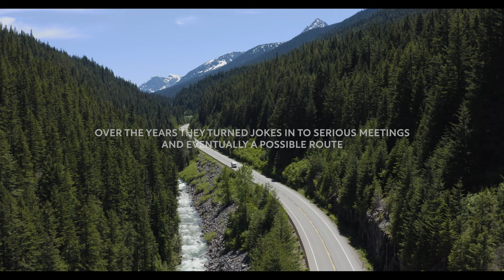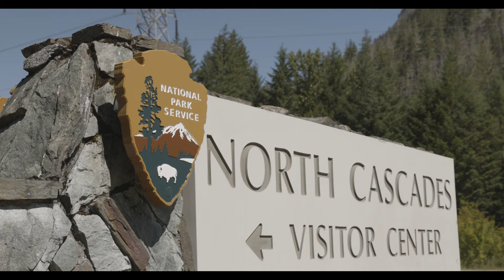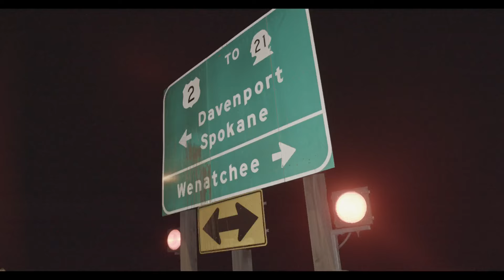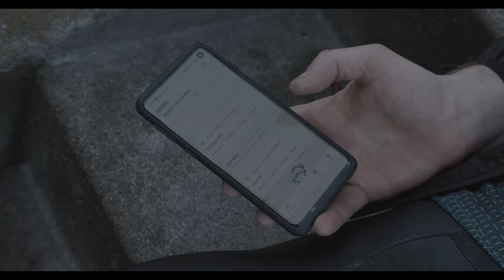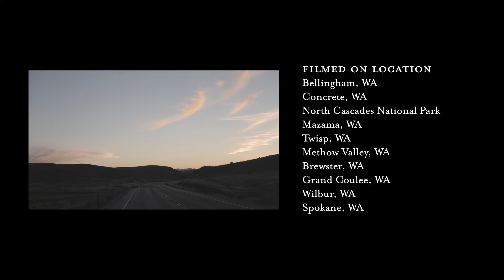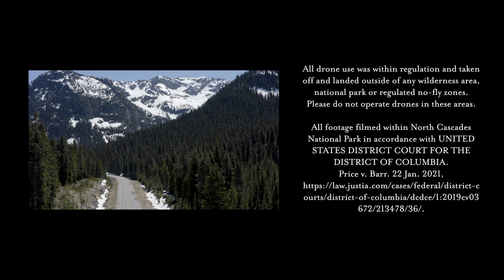Fixations - Cycling Washington in 24 Hours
A visual ode to the diverse landscapes found across the state of Washington and a reminder that so much in this life is just a bike ride away.

Traveling from Bellingham, WA to Spokane, WA on the scenic route in the summer of 2021, a team of seven challenged themselves to ride their bikes across the state of Washington. The route entailed 346.7 miles of pavement and 16,600ft. of elevation gain. And if it wasn't enough in the first place to let alone just complete the route, they had their eyes set on a sub-24 hour finish.

Featuring the bicycle riding talent of:
Sam Waples
Ryan Short
Allie Olson
Leif Olson
Joshua Simmons
Mark Meuleman
David Waples

A Film By:
Blake Bekken